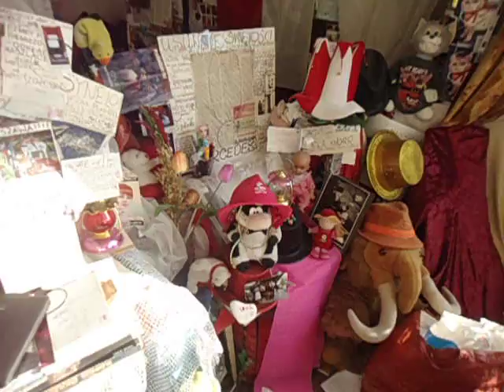DAMY RADĘ,GDY MAZUR ZA DORADZANIE NA STRONĘ PEPICZKÓW PRZEPĘDZIMY I PO LICHWIE!!!